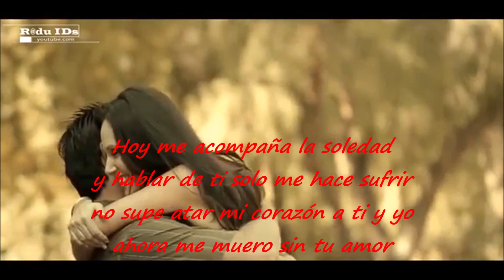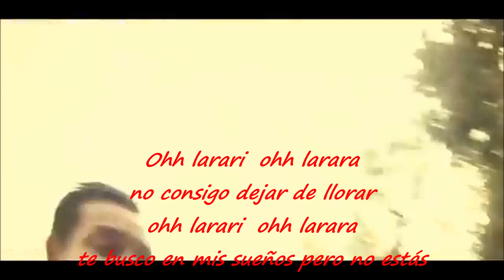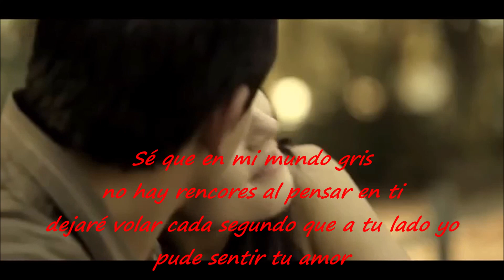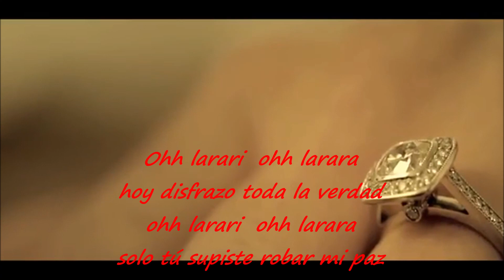Modern Talking - Mrs Robota - (Versión Remix 2021) MIKEL WILD